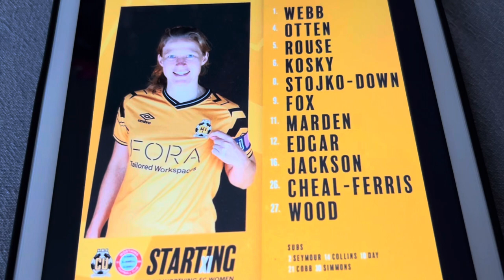Last game before Christmas let down by the officials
A loss which should never have been as the U’s got robbed by a shocking performance from the officials. We at least deserved a point but to come away with nothing is undeserved.